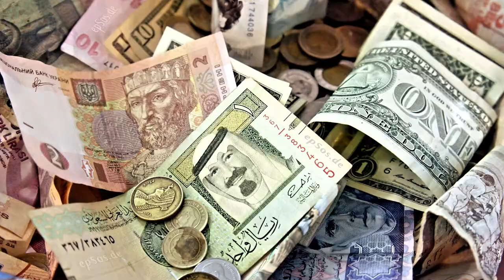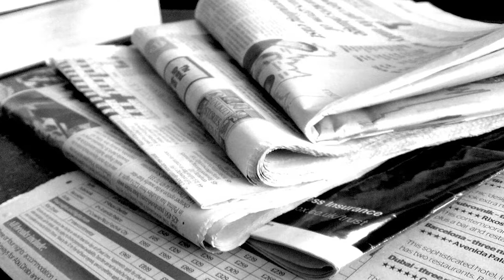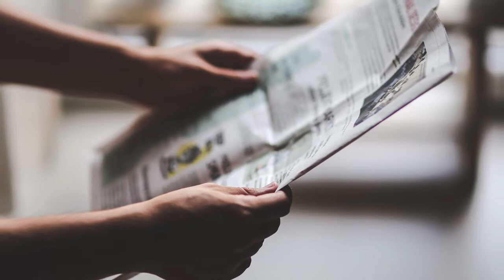Benefits of Critical Thinking in Any Discipline - Mark Neff, WWU (3 of 5)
Dr. Mark Neff helps students make sense of disciplinary perspectives using strategies useful in any discipline.